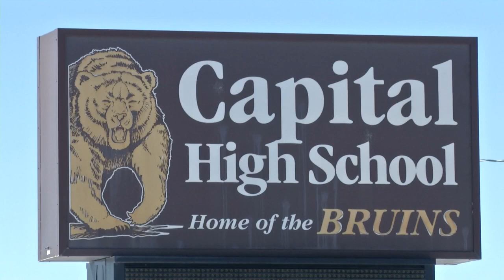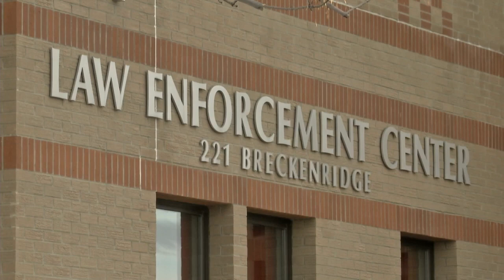Capital HS threat